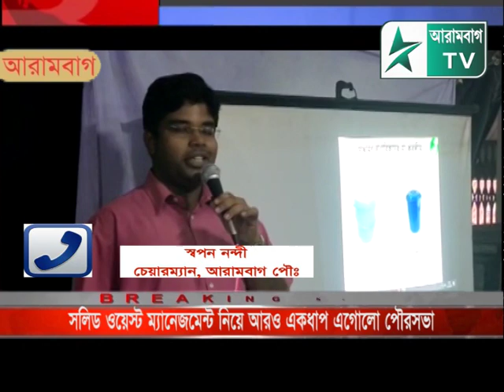সলিড ওয়েস্ট ম্যানেজমেন্ট নিয়ে আরো এক ধাপ এগুলো আরামবাগ পৌরসভা